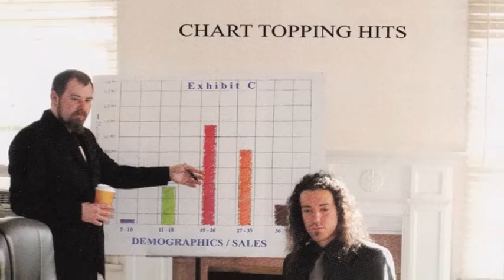Van Nuys Music Corporation: "Live or Dream" (Instrumental)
I wanted to showcase a couple of aspects of this tune without words.  If you get to the end, you'll hear some serious 4-part counterpoint between electric and acoustic guitars and Piano & Bass guitar.   Also, some nice arpeggiation and open space to form thoughts over.  Let me know your thoughts on the subject.  This tune was somewhat lost when we really recorded it.  Too many cooks in the kitchen I suppose.